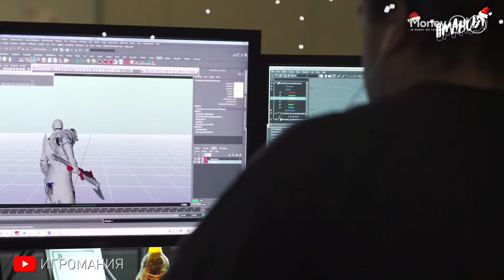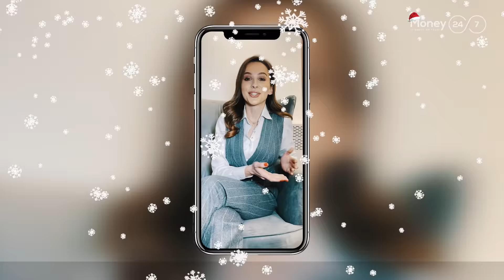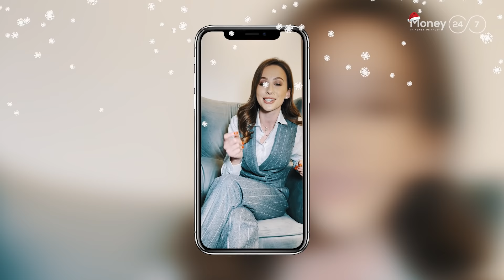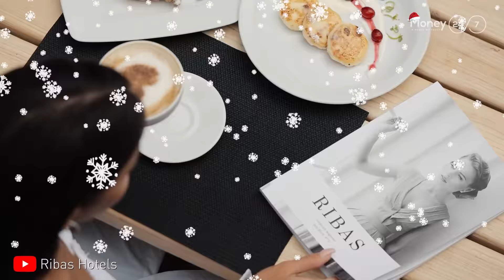ПОЗДРАВЛЕНИЕ С НОВЫМ 2022 ГОДОМ от ТОП ПРЕДПРИНИМАТЕЛЕЙ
Друзья, у нас есть традиция поздравлять с Новым годом и выпускать по этому поводу отдельный пост, но мы решили сделать немного креативней и специально для вас мы собрали лучшие поздравления от самых топовых предпринимателей Украины и не только.
- Виктория Тигипко (TA Ventures)
- Олег Дробот (Советник вице-премьер министра Украины)
- Марат Мынбаев (Amir Capital)
- Антон Дьяченко (CEO VideoGears)
- Артур Лупашко (CEO Ribas Hotels  Group)
- Денис Сапрыкин (CEO Sportbank)
- Жорж Пионов (Argentina Grill)
- Ольга Богатая (Биохакер)